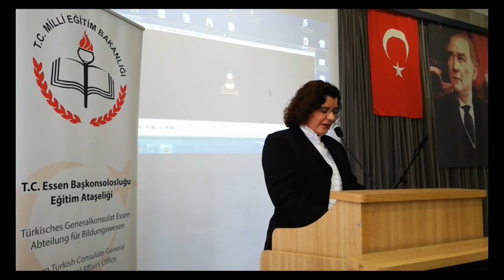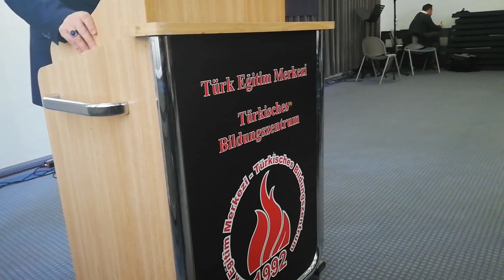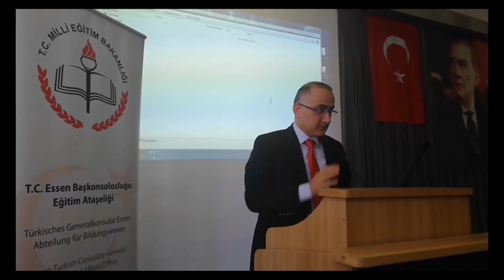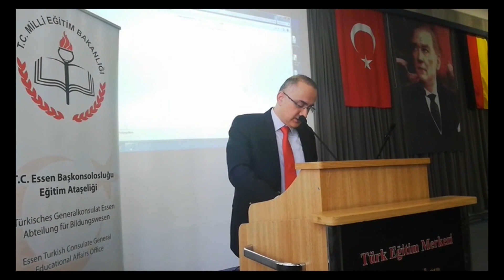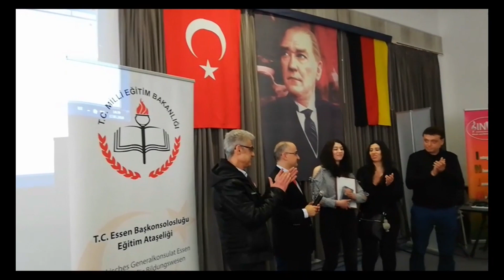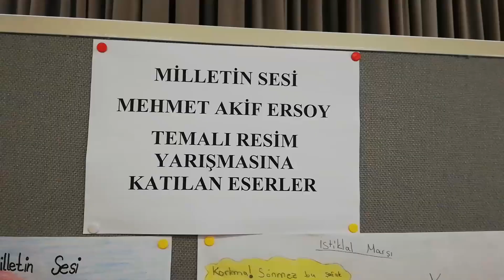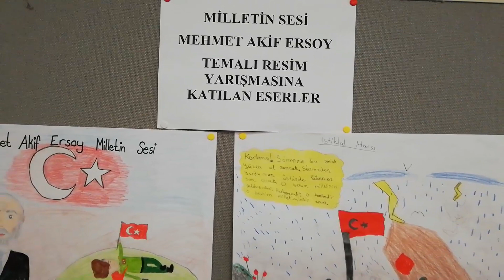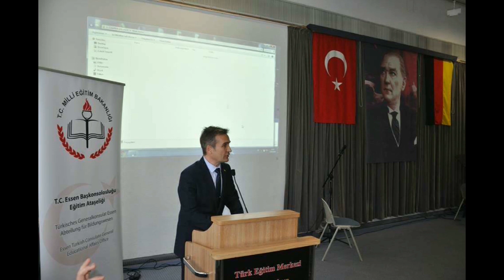Çanakkale Şehitleri ve İstiklal Marşı Dortmund'da Anıldı // Eğitimci Baba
12 Mart İstiklal Marşının Kabulü ve 18 Mart Çanakkale Şehitlerini Anma Günü kapsamında Dortmund Türk Eğitim Merkezinde düzenlenen anma programına T.C. Essen Başkonsolosu Sener Cebeci, Muavin Konsoloslar Zafer Yurtyapan ve Adnan Bekçekaral, Eğitim Ataşesi Doç. Dr. Mehmet Fikret Arargüç, UID Genel Merkez Halkla İlişkiler ve STK'lar Komisyon Başkanı Sevki Yildirim, UID Dortmund şube başkanı İzzet Bayrak, Ruhr Veliler Birliği Başkanı Dr. Ali Sak ile çok sayıda dernek ve sivil toplum kuruluşlarının temsilcileri, öğretmenler, veliler ve öğrenciler katıldı.
Programda İstiklal Marşını güzel okuma ile resim yarışmalarında dereceye giren ve lisede başarılı olan Türk öğrencilerine ödüller takdim edildi. Programda ayrıca öğrencilerin şiir ve türkü gösterilerinin yanında günün anlam ve önemine uygun sine vizyon gösterileri sunuldu.